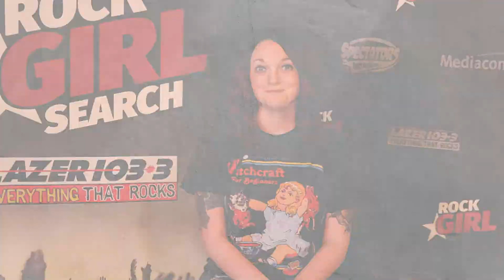Meet $40,000 Rock Girl Finalist Taylor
Meet Rock Girl Taylor, one of the Top 10 Finalists in LAZER 103.3’s $40,000 Rock Girl Search, presented by Spectator’s Sports Bar and Grill and Mediacom. See more of Taylor and find out how to vote for her at lazer1033.com.